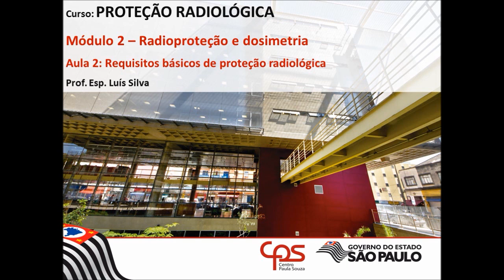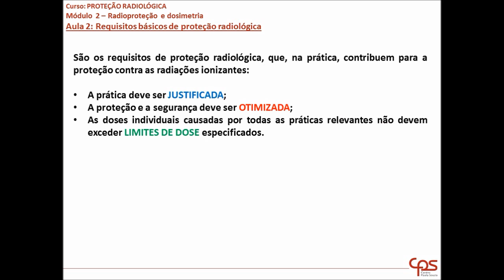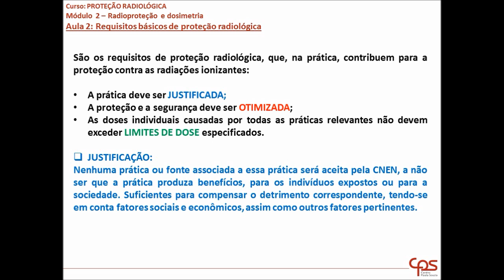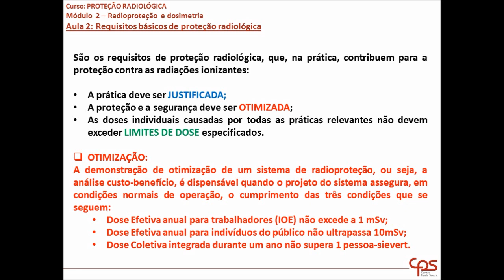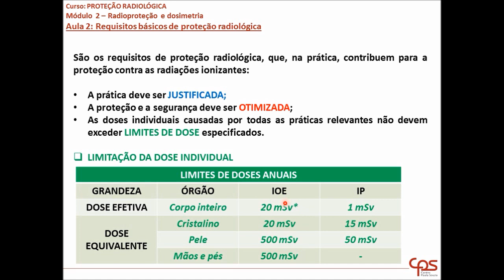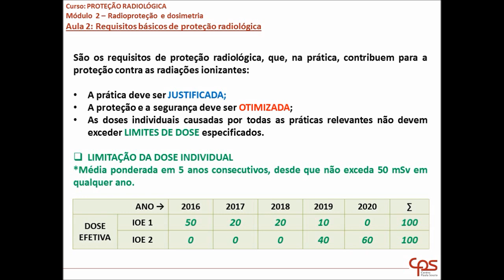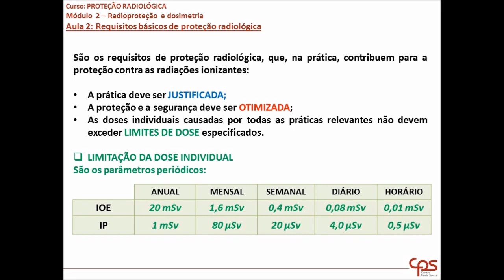Radioproteção: Requisitos básicos de proteção radiológica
Aula 2: Requisitos básicos de proteção radiológica.
Módulo 2 - Radioproteção e dosimetria.

Curso de capacitação em Proteção Radiológica do Centro Paula Souza.

✍Dúvidas, sugestões e comentários: deixe abaixo!